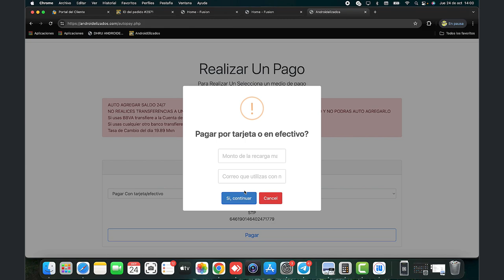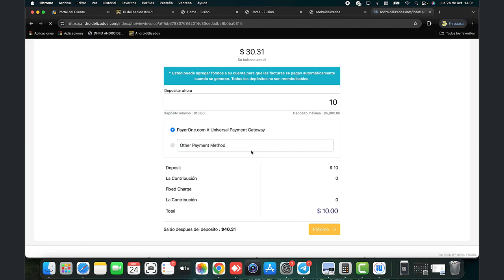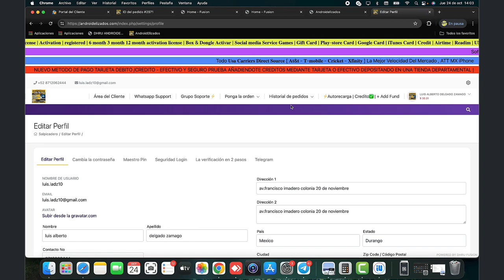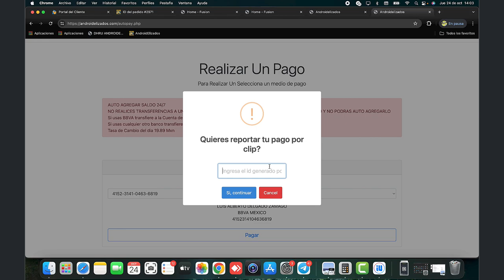🌟Recarga Creditos Server Binance Pay ✅ QR Comisión✅ Binance C2C Sin Comisión✅ ServerNews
5 minutos eliminar icloud ios 13.3.1,,